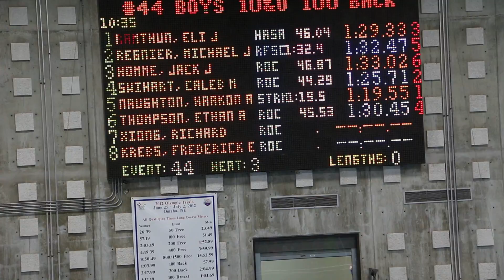Haakon100Backstroke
Rochester Minnesota Regionals 2014